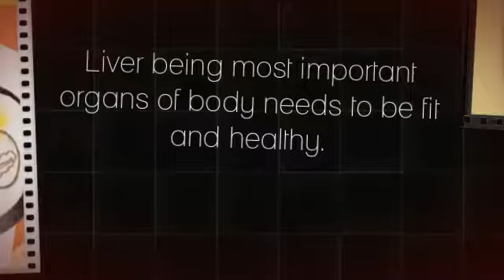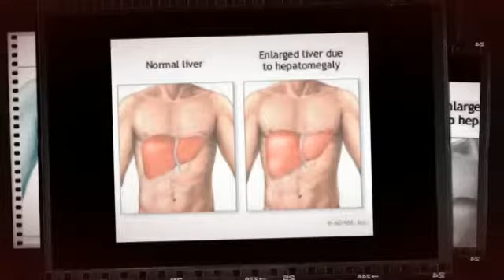Ayurvedic medicine for liver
Being one hundred percent natural and herbal, Livonex 33 not just reduces hepatomegaly but also treats and completely cures jaundice. It also enhances a good digestion, keeping the digestive juices flowing and prompting the system to be clean and healthy. It also helps in curing hepatitis.